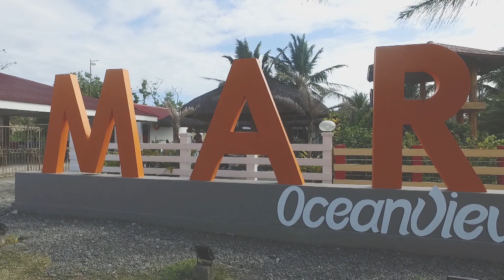Binibining Infanta 2018: Photoshoot Highlights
Watch the photoshoot of the 2018 Binibining Infanta candidates at Ocean View Marpet's Beach Resort in Baranga Binulasan, Infanta, Quezon. Some video clips used in this video are courtesy of Infanta Tourism Office

After Effects and sounds used on Bb Infanta logo provided by motionarray.com and Generdyn, respectively.